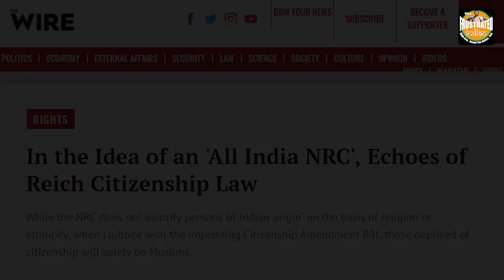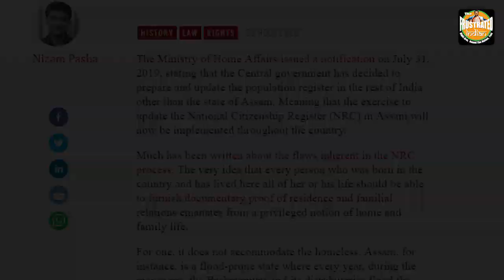NRC: Media has completely lost the plot